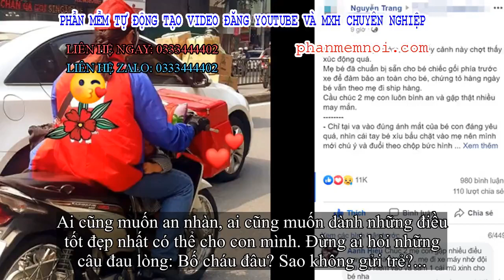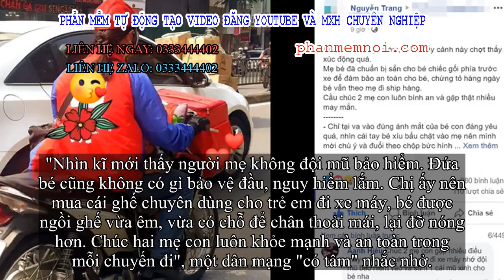✅ Giữa trưa nắng, hình ảnh nữ shipper kẹp con trước bụng trên đường mưu sinh gây xúc động mạnh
Đặt Mua  Qua ZALO 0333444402

✅Bức ảnh đang được dân mạng chia sẻ nhiều trên các diễn đàn. Đây không phải lần đầu tiên dân mạng thấy những bức ảnh đứa trẻ theo cha mẹ đi kiếm tiền mưu sinh. Nhưng bức ảnh này vẫn gây ám ảnh, có lẽ là vì ánh mắt của đứa bé. Những bà mẹ có con cùng độ tuổi này, giống như người phụ nữ chụp bức hình, chắc hẳn có những cảm xúc đặc biệt.

"Giữa trưa nắng đi làm, nhìn thấy cảnh này chợt thấy xúc động quá.
Mẹ bé đã chuẩn bị sẵn cho bé chiếc gối phía trước xe để đảm bảo an toàn cho bé, chứng tỏ hàng ngày bé vẫn theo mẹ đi ship hàng.
Cầu chúc 2 mẹ con luôn bình an và gặp thật nhiều may mắn.
Chỉ tại va vào đúng ánh mắt của bé con đáng yêu quá, nhìn cái tay bé xíu bấu chặt vào mẹ nên mình mới chú ý và đuổi theo chụp bức hình này. Ảnh này m chụp lúc 14h ngày hôm nay (20/9) trên đường Tây Sơn, gần cầu vượt Thái Hà (Hà Nội).
Bản thân cũng đã lẽo đẽo theo mẹ đi làm, rồi giờ có con nhỏ nhưng may có bà trông cho. Lại đúng chiều nay bà bận, đang định tha con đến chỗ làm thì bố lại về trông được, ra đường gặp cảnh này.

Thực sự thấy chạm vào đúng cái cảm xúc của mình, trong khi mình đang lo con mình phải đi ra trời nắng, bụi bặm, thì con nhà người ta cũng chỉ như con mình, đang phải mưu sinh với mẹ ngoài bụi đường.
Ai cũng muốn an nhàn, ai cũng muốn dành những điều tốt đẹp nhất có thể cho con mình. Đừng ai hỏi những câu đau lòng: Bố cháu đâu? Sao không gửi trẻ?...
Chỉ có cái, mẹ bé nên đội mũ bảo hiểm và nên mua cho bé một chiếc mũ, thêm khẩu trang nữa, Hà Nội dạo này bụi mịn nhiều lắm...", tài khoản Nguyễn Trang đăng trong nhóm đông thành viên của Facebook.
Bức ảnh thu hút hàng nghìn lượt like chỉ sau vài giờ đăng tải. Đa phần dân mạng đều thông cảm cho tình cảnh của hai mẹ con và chia sẻ nỗi vất vả của người mẹ. Số khác thương đứa nhỏ sớm phải theo mẹ đi làm giữa trưa nắng.
"Thương con quá, nhưng được bên mẹ, con vẫn thấy bình yên nhỉ? Dù phải vất vả một chút nhưng được bao bọc bởi tình yêu thương của bố mẹ thì đứa bé đó vẫn hạnh phúc", tài khoản Thanh Huyền viết.
"Vì đồng tiền, gia đình họ phải gồng gánh nhau ra đường vào cái giờ nắng đỉnh điểm như vậy. Thế mà còn có những người khỏe mạnh, chỉ thích ăn bám cha mẹ", thành viên Hương Veo nhận bình luận.
"Nhìn kĩ mới thấy người mẹ không đội mũ bảo hiểm. Đứa bé cũng không có gì bảo vệ đầu, nguy hiểm lắm. Chị ấy nên mua cái ghế chuyên dùng cho trẻ em đi xe máy, bé được ngồi ghế vừa êm, vừa có chỗ để chân thoải mái, lại đỡ nóng hơn. Chúc hai mẹ con luôn khỏe mạnh và an toàn trong mỗi chuyến đi", một dân mạng "có tâm" nhắc nhở.